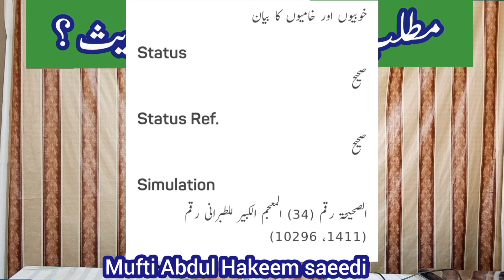apni Matlab k khilaf walai hadees zaif huti hai niya qanoon|engineer Muhammad Ali Mirza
engineer Muhammad Ali Mirza
aapke Tarak masud
Dr Zakir naik
game shayari